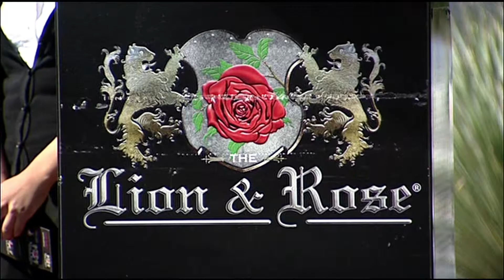Obamacare On the Menu